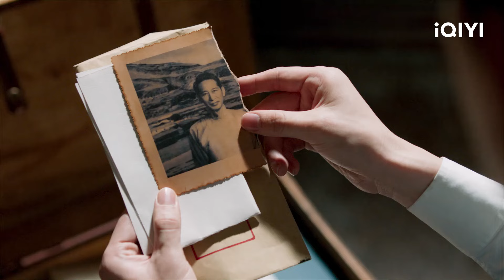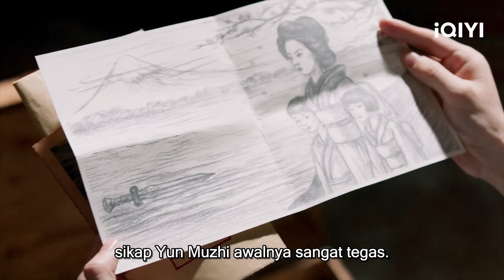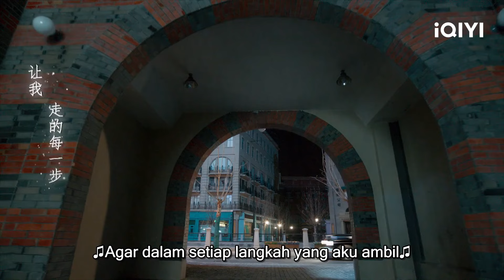Yun Muzhi ditembak saat mencoba menyelamatkan Yun Hongshen🫣🫣| Deep Lurk | CLIP | iQIYI Indonesia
【Deskripsi】
Selama Perang Anti-Jepang, tentara Jepang, yang ingin menduduki Changsha dengan lancar, mengaktifkan mata-mata strategis yang dikenal sebagai "Black Butler" yang telah menyamar di Tiongkok selama 15 tahun, untuk melaksanakan tipu daya strategis yang telah direncanakan sejak lama. Seorang anggota bawah tanah Partai Komunis, Yun Muzhi, terbunuh dalam proses penyelidikan "Black Butler." Putranya, Yun Hongshen, yang tidak mengetahui identitas asli ayahnya, mengejar si pembunuh dan terperangkap dalam perangkap yang telah dipasang oleh "Black Butler." Di saat-saat kebingungan dan ketidakberdayaan, seorang teman dekat ayahnya memberinya bantuan dan perlindungan yang signifikan, yang memungkinkannya untuk akhirnya melihat melalui rencana musuh. Di bawah kepemimpinan Partai Komunis, Yun Hongshen bergabung dengan pemuda patriotik Wen Yeming, memasang perangkap di dalam perangkap, maju dengan hati-hati, mengesampingkan dendam pribadi dalam menghadapi kebencian nasional, menjadikan dirinya sebagai korban untuk mengungkap mata-mata strategis Jepang yang tersembunyi di dalam tentara Nasionalis, membalikkan keadaan perang, dan memberikan kontribusi yang signifikan terhadap kemenangan Pertempuran Changsha pertama.